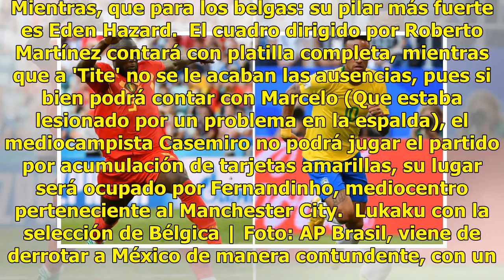Cuartos de final: Brasil como favorito, Bélgica a hacer historia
Choque de grandes. Brasil y Bélgica se verán las caras este viernes en el segundo encuentro de los cuartos de final de Rusia 2018. Este partido se caracterizará por el número de jugadores de talla mundial que poseen ambos seleccionados en sus planteles. Lee también: Francia y Uruguay en busca por el...